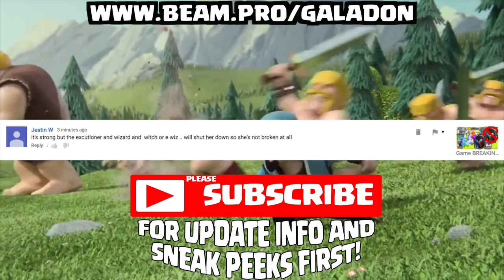WARNING: You Can't UNSEE these HORRIFYING New Card Concepts in Clash Royale!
Clash Royale NEW CARDS? New card concepts in Clash Royale dreamed up by some active imaginations... vote for your favorite here:

Earn FREE GEMS like I do here!